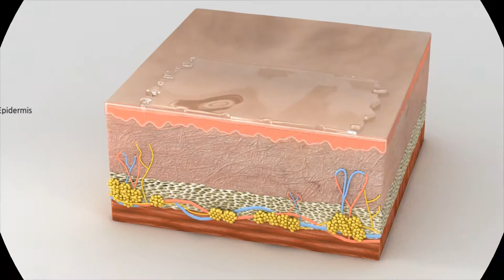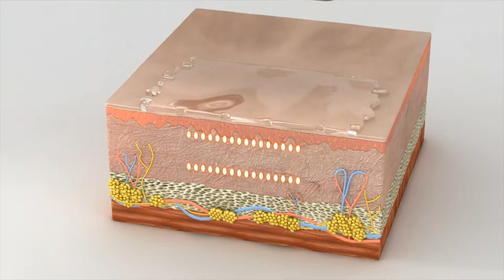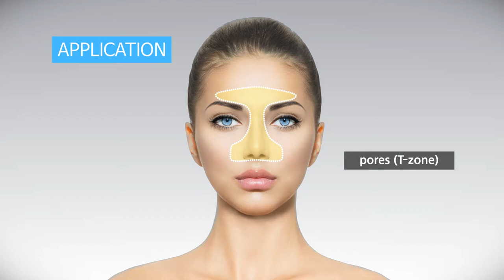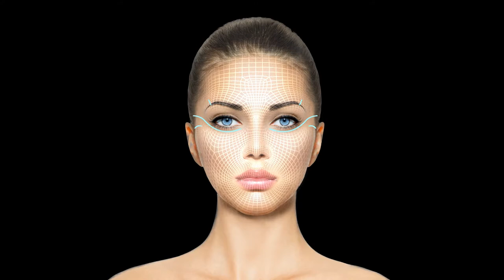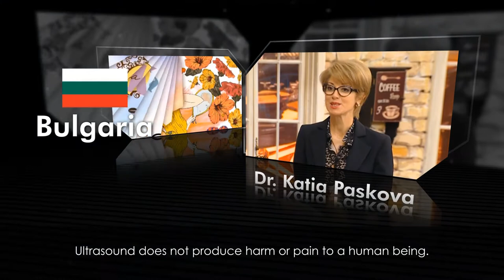nguyên lý Siêu âm hội tụ cường độ cao HIFU-vật lí trị liệu-Nguyễn Công Trình